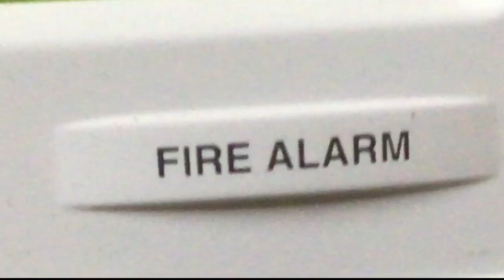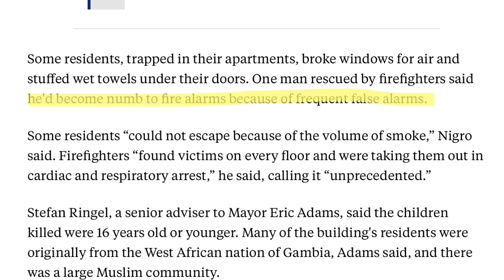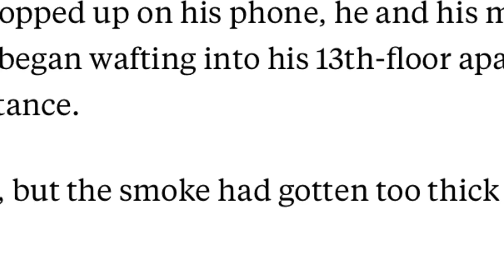When False Alarms Become Deadly | What Went Wrong in the Bronx Apartment Fire